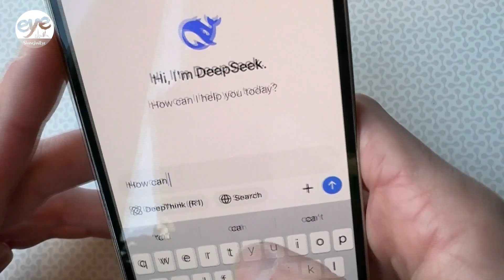China targets major sci-tech breakthroughs over next five years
China's State Council has called for hastened development and a wider rollout of the country's testing and application environments for new technologies.

A senior expert from the China Center for International Economic Exchanges highlighted the success of the 14th Five Year Plan as a driver for the next five years.

Amongst those frontier technologies are biomanufacturing, brain-computer interfaces, embodied intelligence, and 6G mobile communications.

But it's quantum computing that could become a potential game-changer for China's tech future and is an area that is expected to receive a lot of attention.

China's technological achievements during its 14th Five-Year Plan from 2021 to 2025 helped improve the country's rating on the Global Innovation Index, which ranks 139 world economies according to their innovation capabilities.

In 2020 China was ranked 14th globally, today they're ranked number 10.